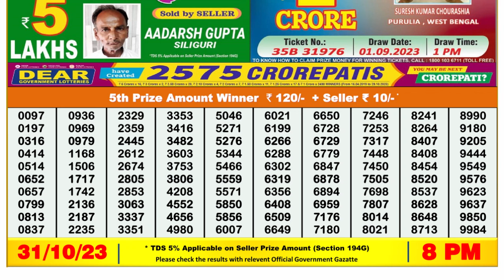🔴 Lottery Sambad Live 08:00pm 31/10/23 Evening Nagaland State Dear Lottery Result Pdf Download